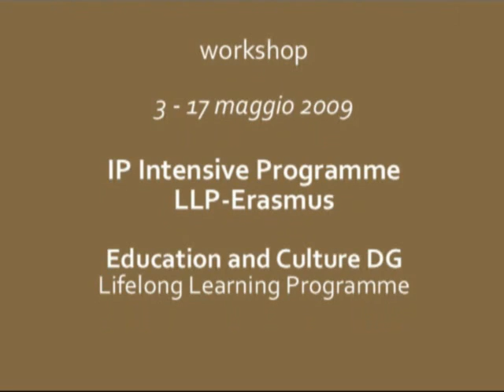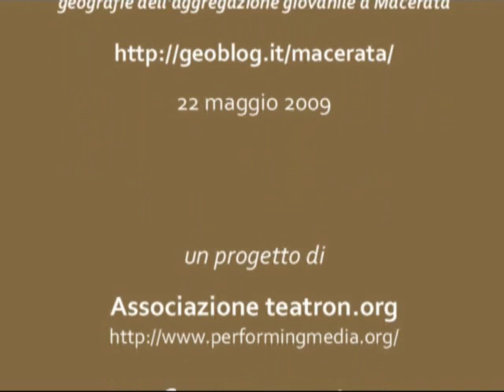TerraCruda-TerraCotta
TerraCruda-TerraCotta, colore - superficie - texture: workshop promosso dall'Accademia Belle Arti di Macerata coordinato da Teresa Marasca che si è tenuto dal 3 al 17 maggio 2009 a Macerata e si è concluso con una mostra finale al Parcheggio Garibaldi. Hanno collaborato come partner al progetto: University of Salford (England), Universitate de Cluj Napoka (Romania), Università di Macerata (Facoltà di Lingue). Il progetto è legato a Gocal 3.0 (22 maggio 2009) promosso da Comunanze.net e Teatron.org dove si è realizzata l'esperienza di un geoblog sui luoghi dell'aggregazione giovanile a Macerata